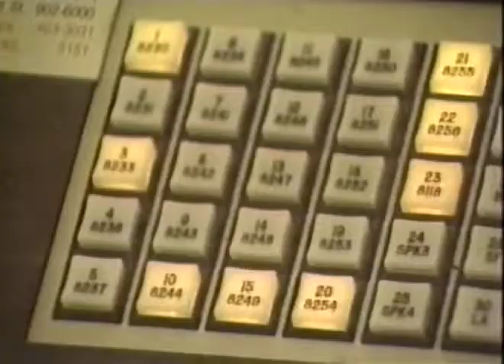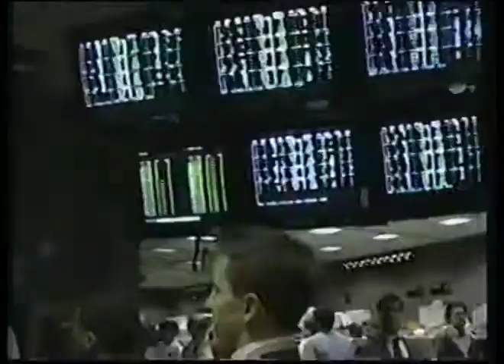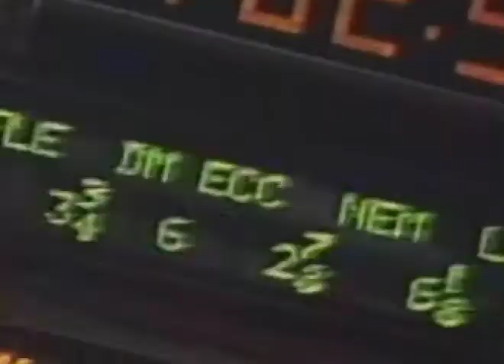dirty old town